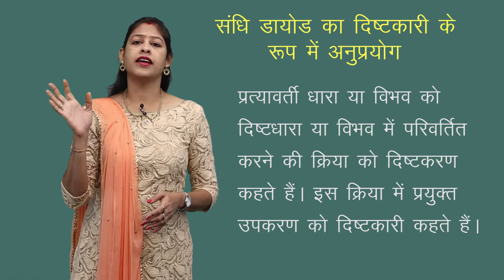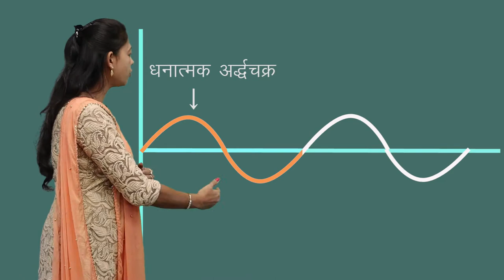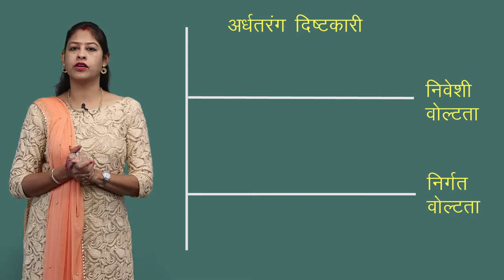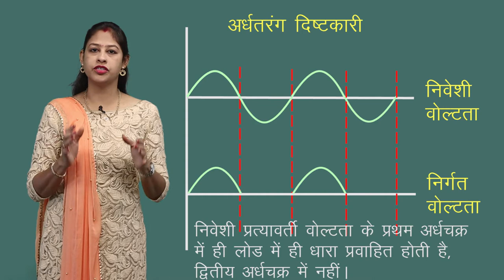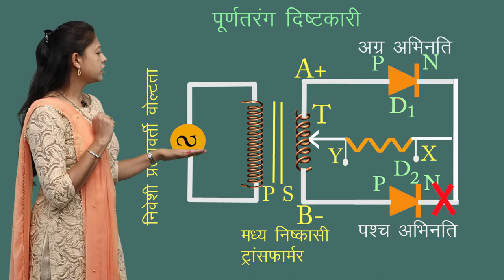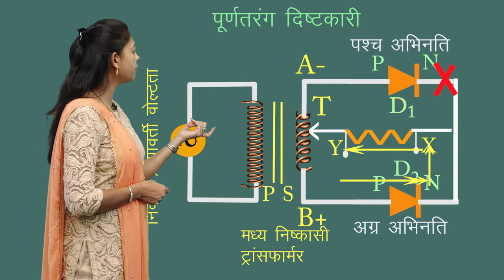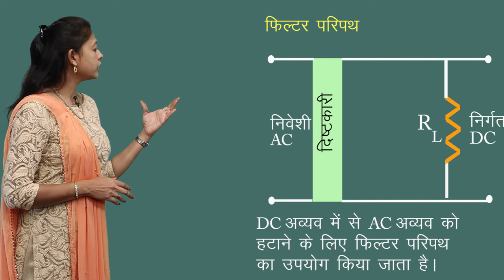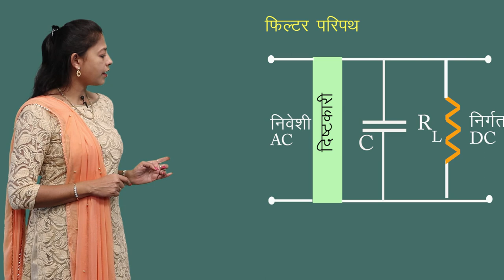CLASS 12th PHYSICS | CHAPTER 14 | SEMICONDUCTOR ELECTRONICS